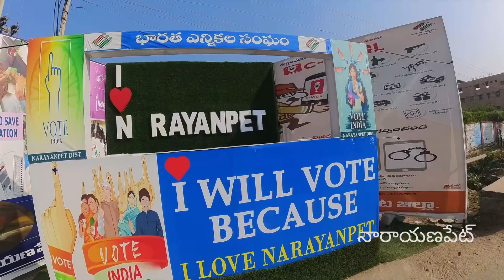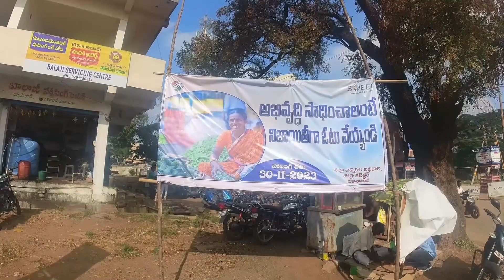తెలంగాణ ఊసులు (Telangana Oosulu) : Part 9 : The Journey Continues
తెలంగాణ ఊసులు (Telangana Oosulu / Telangana Tales) is a raw style documentary and an attempt to discover people's hopes, wishes and aspirations in today's democracy.

Part 9 : "The Journey Continues" chronicles the journey of the last day across Narayanpet and Vikarabad Districts. It discusses the chronical drought conditions being faced in Narayanpet, and also discusses the absence of transport infrastructure in Narayanpet. It discusses the centralized nature of governance in today's democracy and highlights the need for greater decentralization of authority and responsibility. It concludes the journey with a poignant question on development.

This documentary chronicles the narrator's journey stretching 29 Districts of Telangana in 9 Days, prior to 2023 Telangana elections, discussing the conversations and observations, bringing focus onto the real problems and real issues faced by the people across the State.

This documentary's journey will not end with these videos, as each and every issue covered in this documentary will be submitted to the Government as part of "People's Manifesto Report" for Government's attention.

We invite you to be part of this journey, and share with us any long-standing public issue that you wish to bring to the Government's attention.

దయచేసి మీ సమస్య ఏదైనా, ఎలాంటిదైనా, నిర్భయంగా తెలియజేయండి. మీ వివరాలు గోప్యంగా ఉంచబడతాయి.

About Citijan :
Citijan is a socio-democratic platform to empower E-Democracy, that envisions to be a bridge between public and public representatives. The mission of Citijan is to empower citizens to be active contributors of participative democracy in India.

You can help Citijan by spreading the word about us with your friends :)
You can also help us by purchasing E-Books on Citizenship Education from our store (Starting from ₹ 10)
Your every little contribution will greatly help us in our efforts to strengthen E-Democracy.
Thanks!

"The images and visuals used in this video are for representative purposes only. They are not meant to defame, offend, or harm any individual, group, organization, or entity. We assert that these images are used in good faith and do not intend any negative implications or associations. Viewers' interpretation of these visuals is at their own discretion, and we hold no liability for any misunderstanding or misinterpretation. Our intent is solely to illustrate concepts or ideas.